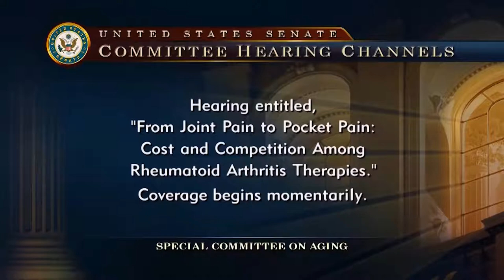Fish Principal Terry Mahn Testifies at US Senate Special Committee on Aging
Terry Mahn’s testimony at the U.S. Senate Special Committee on Aging focused on patents and the important role that they play in driving the discovery and development of new drugs and medical therapies.